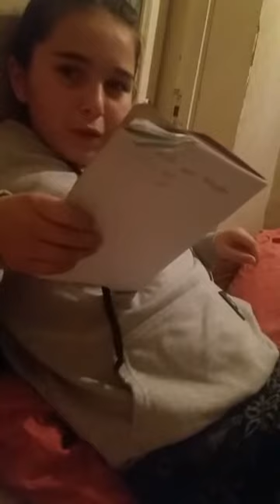saocari bavShvebi - მართლა საოცარი ბავშვები არიან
Category: Public
Name: Batumi Productions